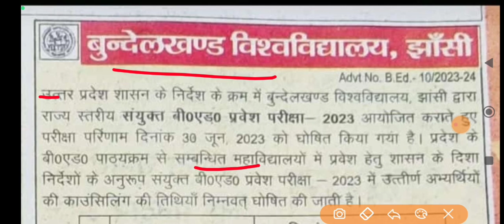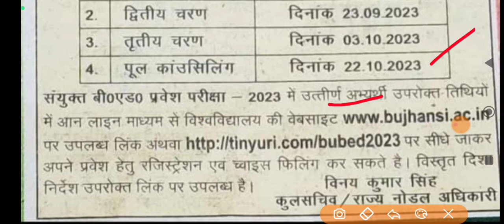U.P b.ed Counselling date 2023/up B.ed latest news today